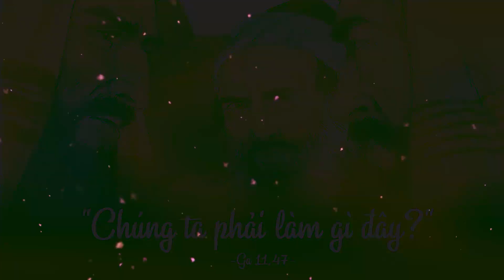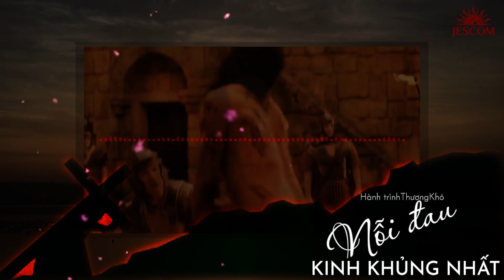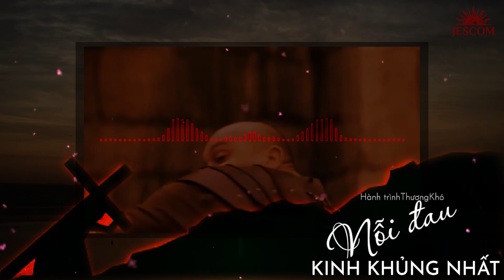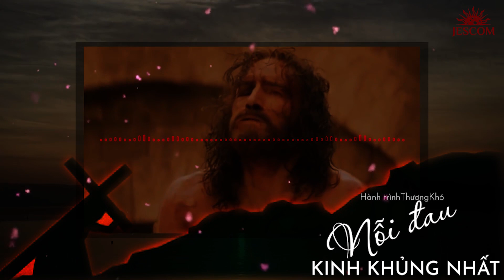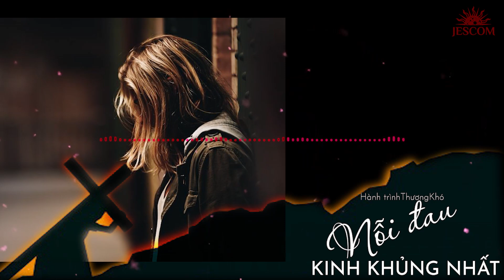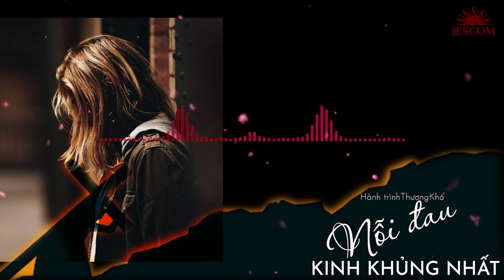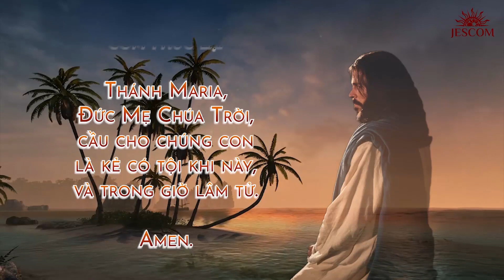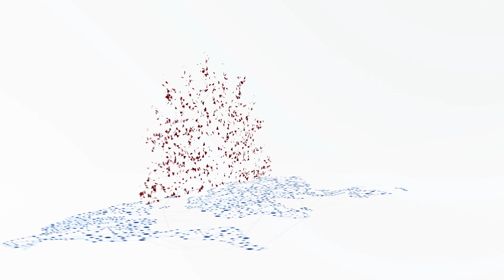MARANATHA ĐỒNG HÀNH: NỖI ĐAU KINH KHỦNG NHẤT